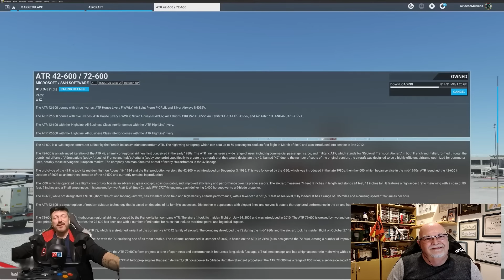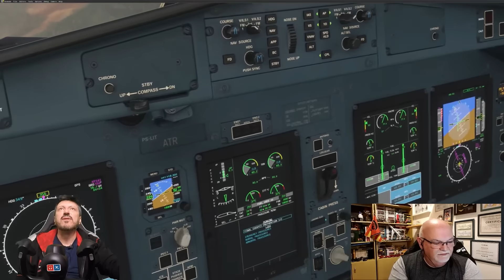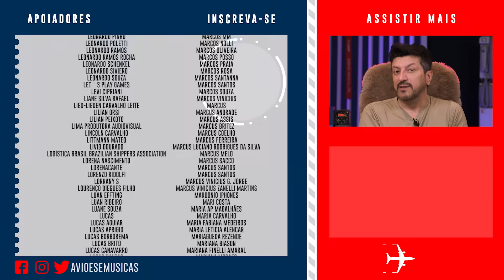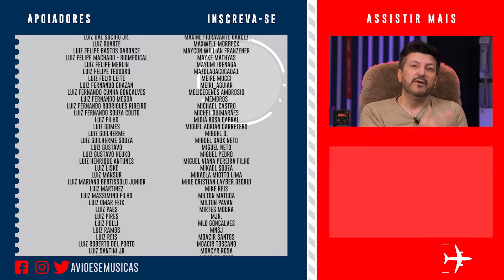Os elos da corrente do Lito no simulador! Parte 1 | EP. 1153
Os elos da corrente do Lito no simulador! No vídeo de hoje, alguns dos melhores momentos das últimas edições do Lito Flight Show, quadro semanal aqui do canal, onde Lito Sousa faz vários desafios no Flight Simulator.

Este é mais um vídeo do Aviões e Músicas com Lito Sousa, que foi supervisor internacional de manutenção em uma companhia aérea americana por mais de 35 anos e agora piloto privado. Especialista em fatores Humanos na Aviação e Safety, Lito Sousa desenvolveu sua metodologia única que já tirou o medo de voar de mais 3000 pessoas.

✈ O Canal Aviões e Músicas foi feito para descomplicar a aviação e complementar as informações do blog
✈ Para mandar uma carta ou press kit:
    Rua Josephina Mandotti, 88

Apresentação e criação: Lito Sousa
Idealização e direção: Mila Seidl
Produção: Camila Dourado, Rafaela Petermann, Larissa Sábio
Edição: Marco Hartmann
Roteiro: -
Marketing: Bruno Triaquim e Larissa Alves
Vinheta de abertura: Maurício Duarte (@mauriciodgs) / Ivo Duran (@ivoduran)
Motion graphic: Sergio Marques